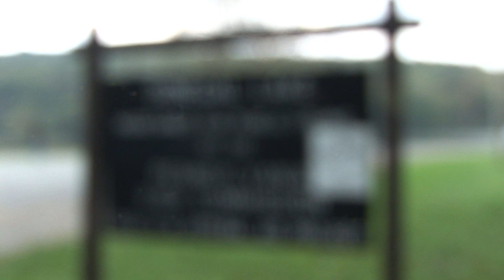Marcellus Shale: Water Use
Energy companies work with local agencies to monitor and develop water management plans to maintain the safety and quality of water.